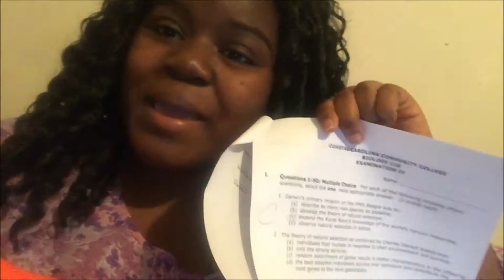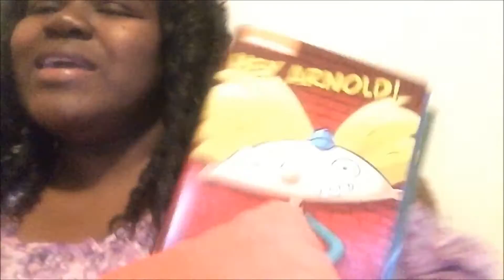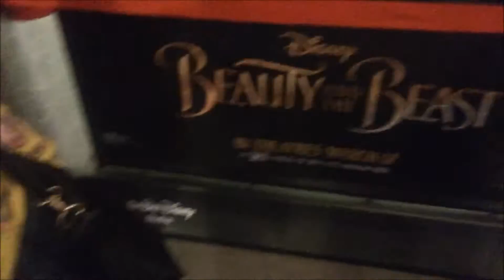THANKSGIVING BREAK VLOG: MANDELA EFFECT, COLLEGE, & TOY R US